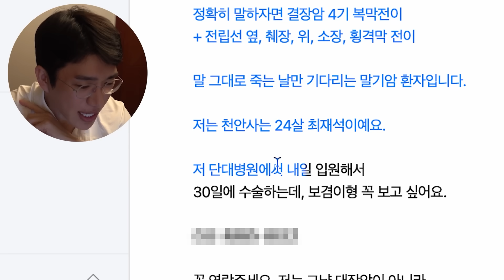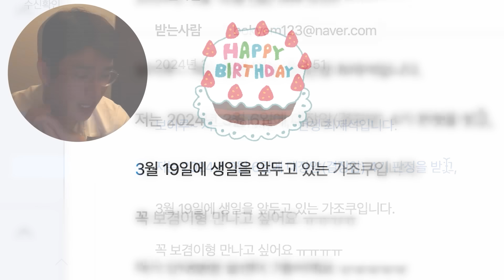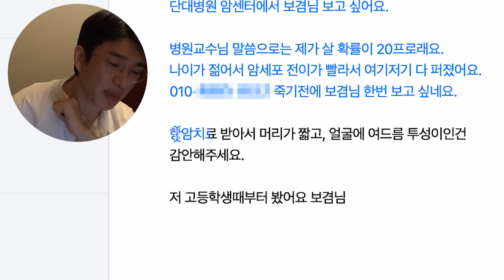대장암 말기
보겸TV